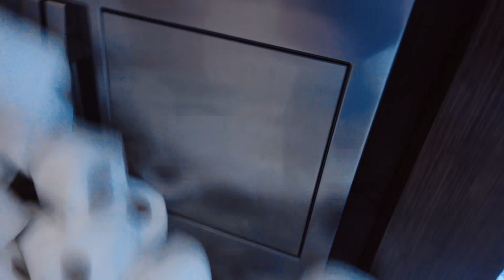PRANK NA FIT LOVERS! *Byli w szoku!*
👍 70,000 ŁAPEK I ROBIMY KOLEJNEGO PRANKA!

Ziomeczki robimy prank na FIT LOVERS przy użyciu 10,000 ROLEK PAPIERU TOALETOWEGO! Zmieniamy ich dom na dom z papieru! Jak myślicie bardzo się wkurzą? Koniecznie oglądajcie do końca!

👉Dajcie znać w komentarzu jaki następny prank zrobić i na kogo!

Dając łapkę w górę 👍 i udostępniając 💌 mój film pomagasz mi się rozwijać i sprawiasz mi dużo radości! Dziękuje!